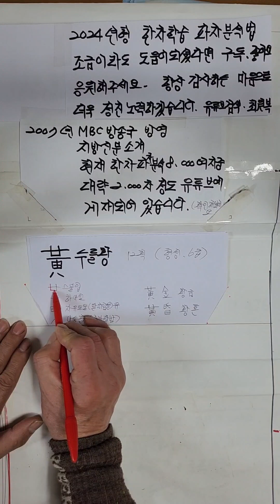始비로소시 한자어 가장쉽게 구분하는방법 2024년형 파자분석법입니디ㅡ